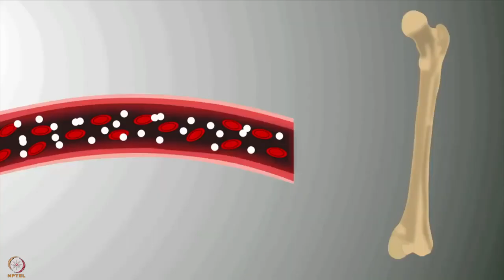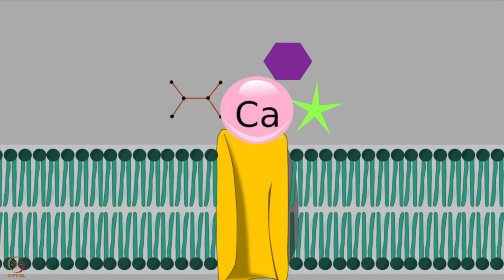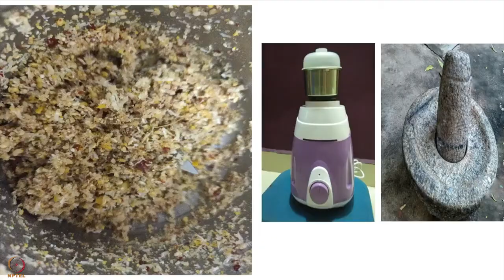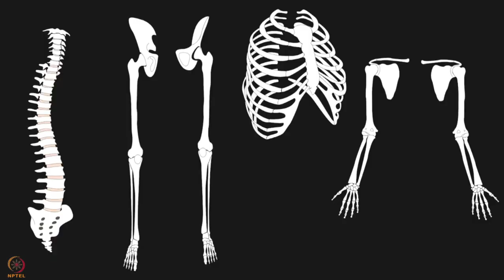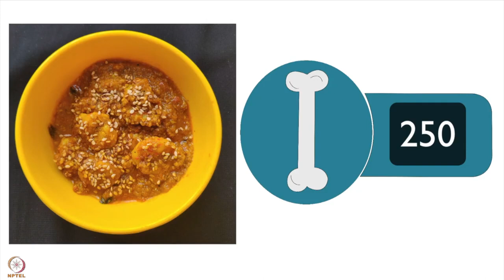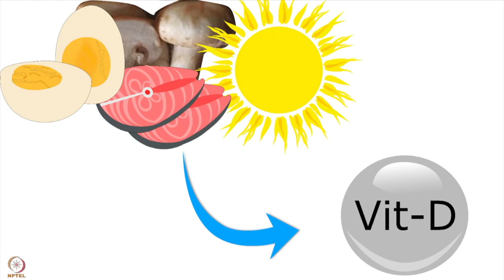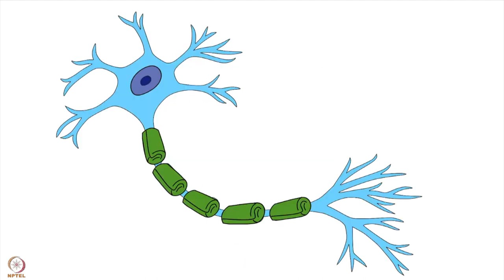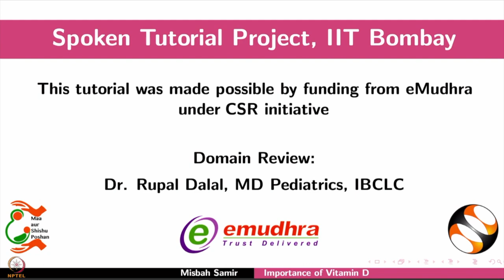सप्ताह 3 : पहला लेक्चर : कैल्शियम और कैल्शियम से भरपूर व्यंजनों का महत्व | विटामिन डी का महत्व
पहला लेक्चर : कैल्शियम और कैल्शियम से भरपूर व्यंजनों का महत्व | विटामिन डी का महत्व